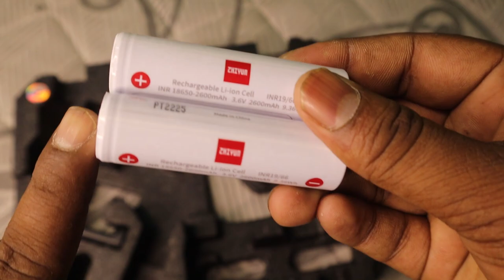Best Professional Camera Gimbal || DJI vs Zhiyun⚡|| Under Your Budget RS-20,000 || Review in Hindi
Best Professional Camera Gimbal || DJI vs Zhihun⚡ ||  Under Your Budget RS-20,000 || Review in Hindi